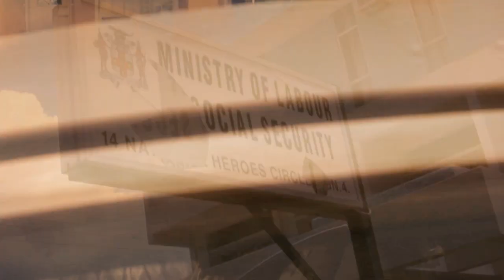GARY SNYPES - POOR NUH MORE {OFFICIAL VIDEO} OCT 2010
ARTIST
VYBZ KARTEL, MERITAL FAMILY, JAH VINCI, POPCAAN, BEENIE MAN, DOTTA COPPA, SHAWN STORM, DOZA MEDICINE, GAZA SLIM, GAZA INDU, NOTNICE, SHEBA, VERSATILE, CHAN DIZZY, SPICE, MOVADO, BOUNTY KILLA